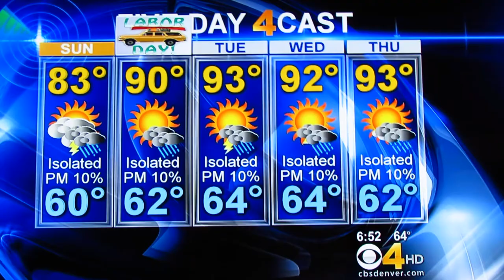Renaissance Expeditionary Learning Outward Bound School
An interview with News 4 Denver regarding the Ragnar Relay on Sept. 6-7 2013 and our Adventure Education / Outward Bound program